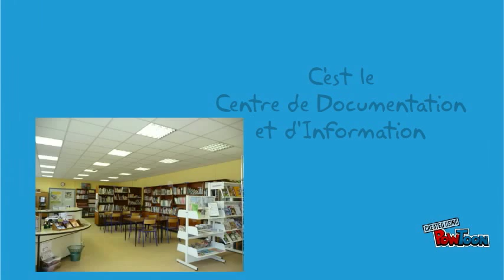Le CDI du Collège Pierre Bayle